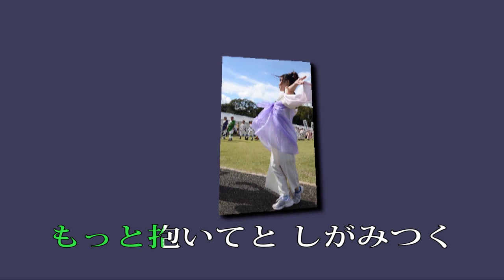雪恋華 (市川由紀乃) カラオケ ロケ地：海部のまつり(大分) (再)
歌 市川由紀乃　作詞 石原信一 作曲 幸 耕平
カラオケ ロケ地：海部のまつり(大分)